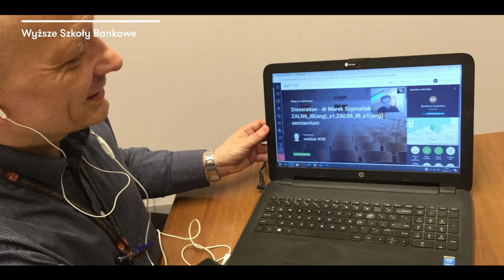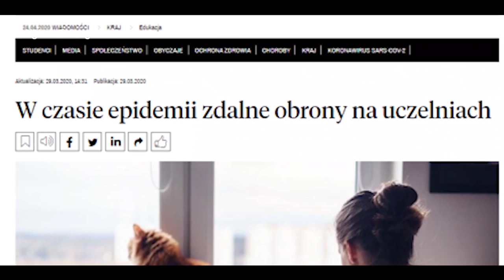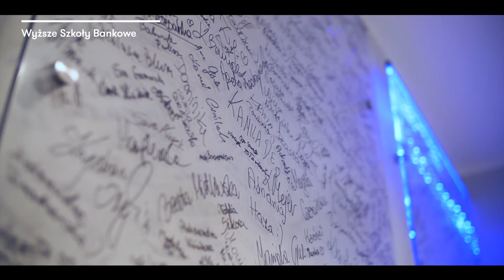Inauguracja Roku Akademickiego 2020/2021 | WSB w Gdańsku i Gdyni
Drodzy Studenci,
Szanowni Wykładowcy, Pracownicy i Partnerzy Wyższej Szkoły Bankowej w Gdańsku i Gdyni!
W tej oto specjalnej, filmowej odsłonie prezentujemy wyjątkową Inaugurację Roku Akademickiego 2020/2021.
Zobaczycie i usłyszycie w niej m.in. Przemówienie Pana Rektora dr hab. Jana Wiśniewskiego prof. WSB, Prezydenta Miasta Gdyni Wojciecha Szczurka, wystąpienia zaproszonych gości oraz Samorządu Studenckiego. Tradycyjnie nie zabraknie informacji o nagrodach dla pracowników naukowych oraz administracyjnych.
Szczególnie gorąco zapraszamy do wysłuchania wykładu inauguracyjnego "Przyszłość jest dziś", który przygotowała dla nas Natalia Hatalska.
Witamy w Nowym Roku Akademickim 2020/2021!